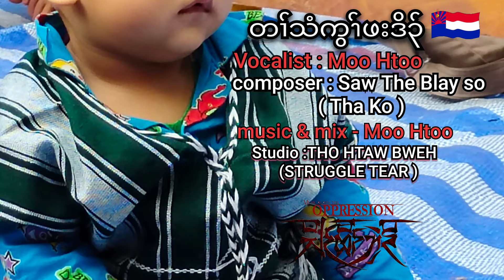Karen new song by Moo Htoo (THO HTAW BWEH STRUGGLE TEAR 131 Album )